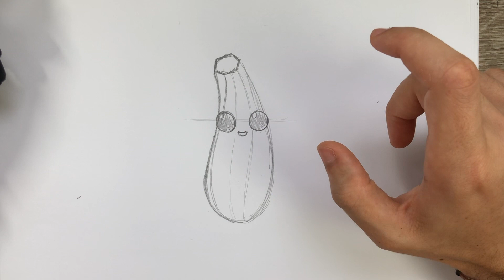COMO DIBUJAR BANANA SKIN FORTNITE